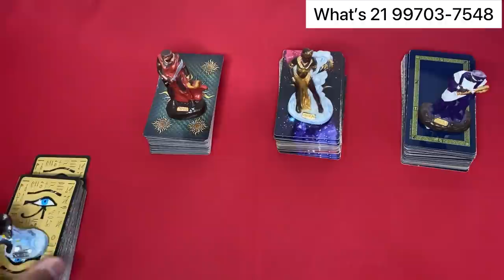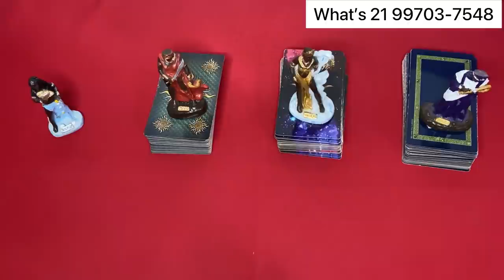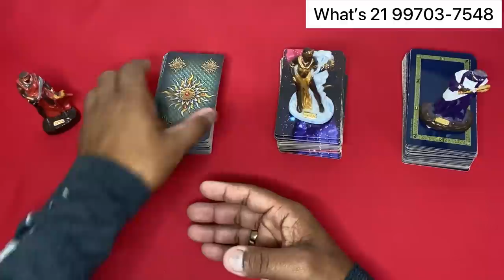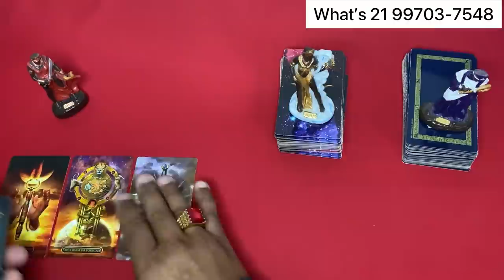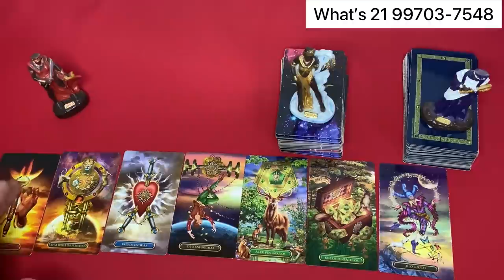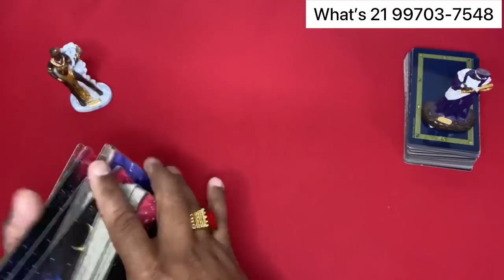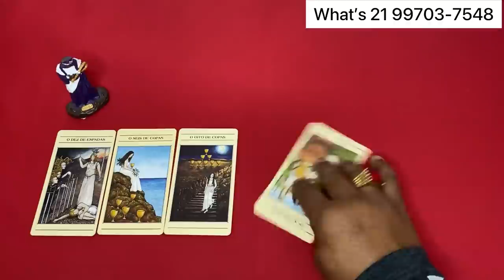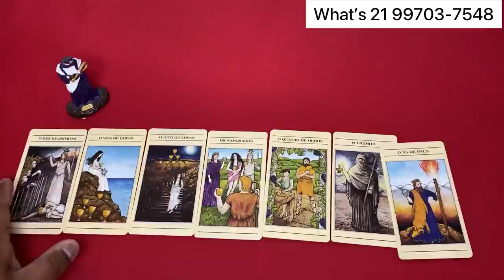✨ COMO ESTÁ A CABEÇA DELE(A) EM RELAÇÃO A MIM HOJE TAROT? OQUE ME DIRIA HOJE? ✨ TAROT RESPONDE!✨